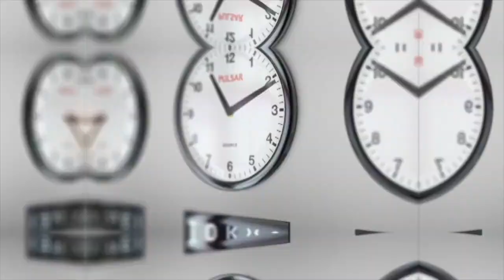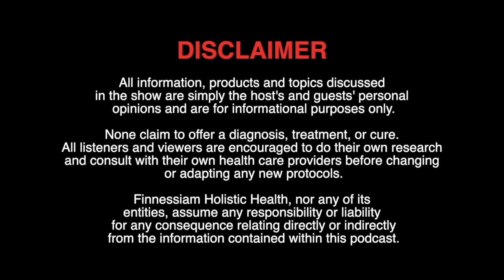#30 Transitioning From The Pet Lady to Death Doula with guest Dana Humphrey- Quantumly Yours Podcast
Many don't like to talk about this subject but you know we talk about anything, we're not shy. Join Wendie on this week's podcast with the dynamic Dana Humphrey, known to many as The Pet Lady, as we chat about her new venture, a new book; "May All Beings Be Fed" and the lugubrious subject of death. It's something we all have in common, we're all going to experience it and Dana, in her role as a death doula, shines some light on what that means and how to better deal with it.

About Dana Humphrey: In her social circles, friends describe Dana as a psychonaut. Dana Humphrey is a life coach, death doula and pr person. She spent her childhood dragging her family to church. Dana is passionate about self-development and spiritual growth and over the past 20 years has explored many different energetic healing modalities revolving around sound, breath and movement to find her inner guidance or GU (self) RU (teacher).. Some modalities of interest have been Reiki, various forms of meditation including Vipassanā, tantra, tarot, yoga, breathwork, song, plant medicine and dance. Dana has traveled to more than 80 countries and lived in five, she was born in Calgary and has lived in NYC since 2008. After launching and running a successful PR firm for over 12 years, she decided to pivot and use her life experience to coach women desiring to live a more fulfilling life.